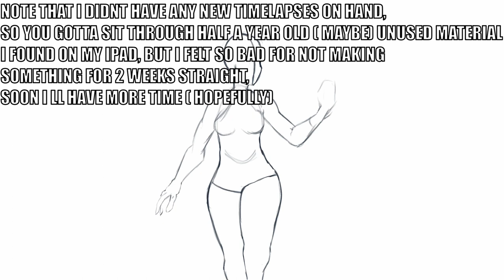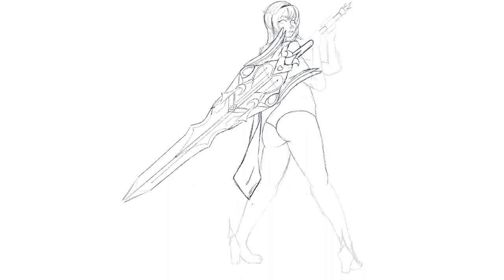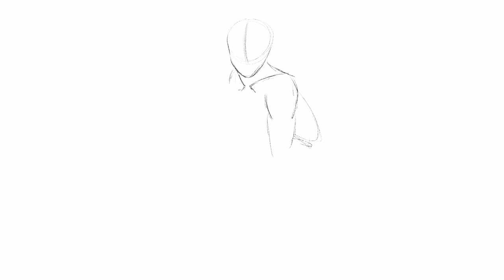Worldbuilding 101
Yeah,

I know its late, i know there was a break, all i can say is whooops, got a lot to do, and all that stuff, but here you go, even if the video is made absolutely poorly, the worldbuilding stuff i talk about is actually super good advice, let me know if you got even more in the comments.

Till hopefully next week, happy worldbuilding!